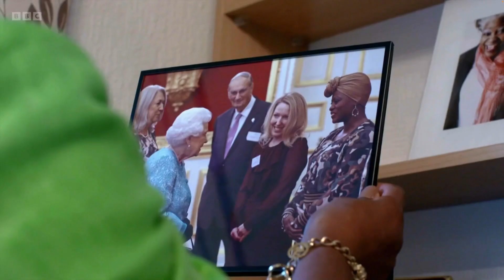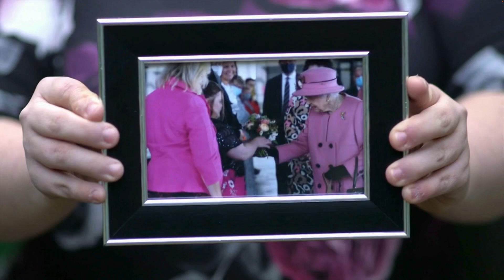Ffion from Furnace on the One SHow talking about meeting The Queen